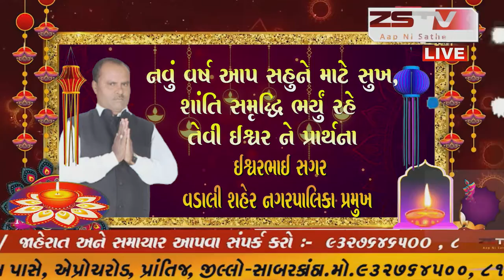દિવાળી ની હાર્દિક શુભકામના ઈશ્વરભાઈ સગર (વડાલી શહેર નગરપાલિકા પ્રમુખ ઈશ્વરભાઈ સગર)_2020//ZSTVNEWS//